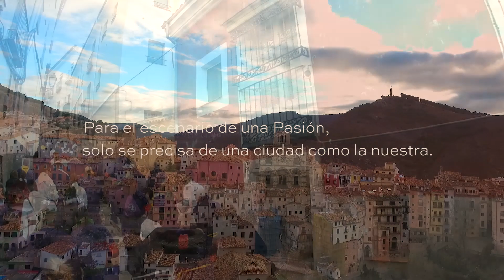CUENCA. UNA PASIÓN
Promocional de la Semana Santa de Cuenca 2017. Junta de Cofradías de Semana Santa. Cuenca.